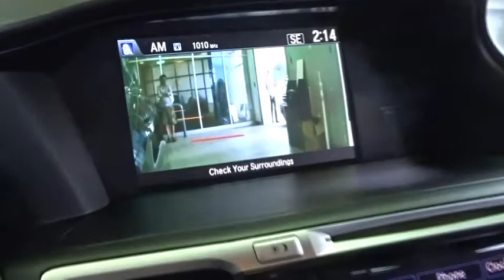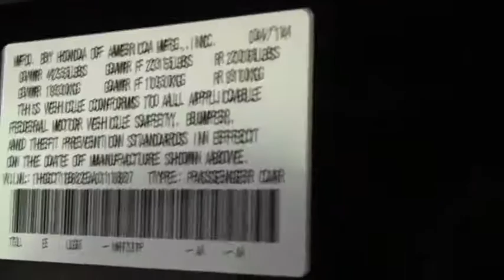2014 Honda Accord Woodside, Queens, Manhattan, Whitestone, Brooklyn, NY 171918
2014 Honda Accord

Paragon Honda
57-02 Northern Blvd

Vehicle Location: 55-02 Northern Blvd, Woodside NY 11377.**Only one owner, mint with no accidents!**The price you see is the price you pay**MUST TAKE SAME DAY DELIVERY ON ALL ADVERTISED ITEMS. brbrThank you for taking the time to look at this outstanding-looking 2014 Honda Accord. This Accord is nicely equipped. Wins Car and Driver Magazine's 2014 '10Best Cars' Award. This wonderful Honda is one of the most sought after used vehicles on the market because it NEVER lets owners down. brbrTo find the best price, we do the research before you do to provide you with the best value on every vehicle. We are the winners of the prestigious President's Award 2 years in a row, due to our customer oriented sales process. Must present a print out of this ad to receive discounted price. Vehicle location noted is at time of writing this descriptionbrCertified vehicles:  2011+ Honda models with 80k miles or less. brThe displayed Pre-Owned Vehicles are in limited quantities, unique, and often are one of a kind based on the specific vehicle's options, colors and mileage. These Vehicles are offered on a first come first served basis, and subject to prior sales.brIt should be understood that the displayed vehicles are a sampling of what may be available, not every vehicle will be available continuously at all times and for every consumer, and often additional like vehicles will be available and not yet posted. brDue to the high demand for our individually selected vehicle inventory, there may be times that an individual vehicle is no longer available at the time you arrive at the Dealership. This is due to a time delay between posting the vehicle, its actual sale and delivery and removal from the web site. Posting, sale and delivery of all pre-owned vehicles is an evolving process. Sometimes displaying vehicles may still not be available for a variety of reasons, such as subject to prior sales, removal and transport elsewhere, awaiting title and ownership confirmation. brTo better insure the specific vehicle's availability, you should contact the Dealership to confirm its present availability.